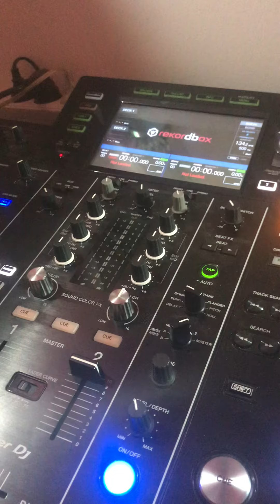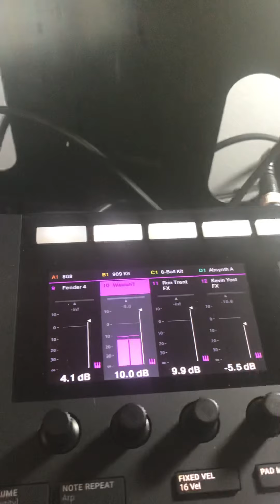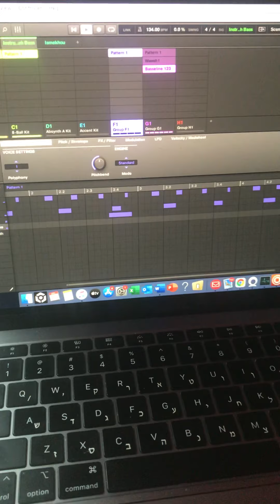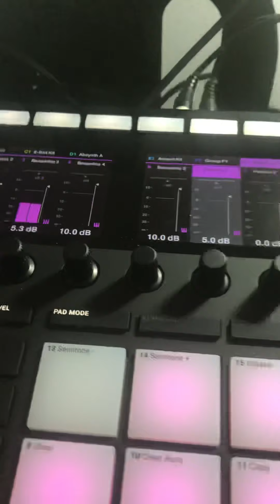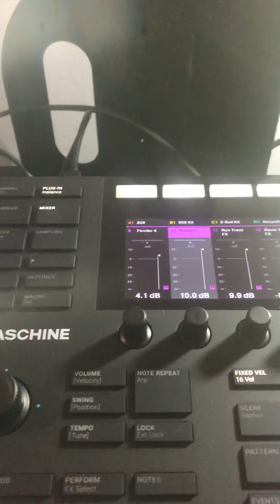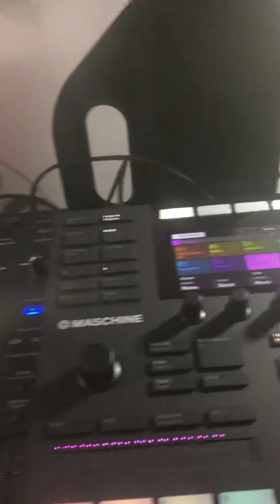StudioTimes Reb Shlomo Carlebach 🎻 Revisited 🎛💐📀🎼🎹🎧🪕